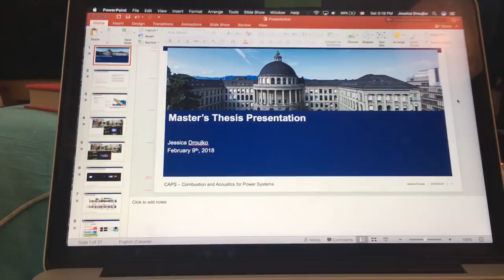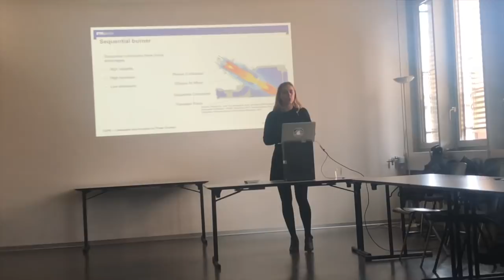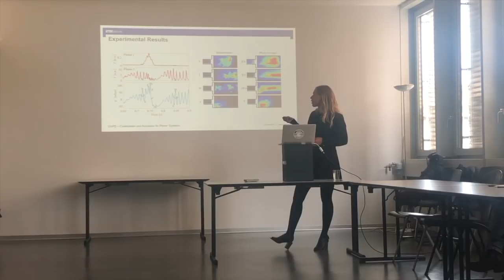Master's Thesis Presentation Vlog | Mechanical Engineering Vlog | ETH Zurich Vlog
This is my master's thesis presentation vlog. Mechanical Engineering Vlog. ETH Zurich vlog.

The week leading up to my master's thesis presentation! Sorry I couldn't show the entire presentation (not allowed). I hope you enjoy!

⚙️HOW TO GET UPDATES:
Hey guys, usually I do last minute livestreams or decide to livestream the podcast recording at the last minute. When this happens, I usually post a quick update on twitter or instagram. So if you're interested, make sure you follow me on at least one of those platforms.

HAVE ANY QUESTIONS? I MIGHT'VE ANSWERED THEM!